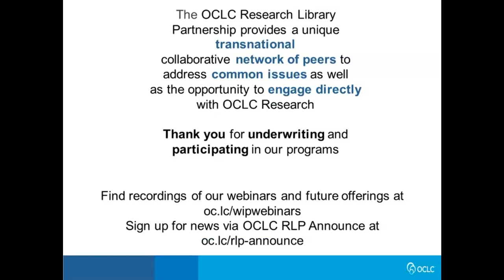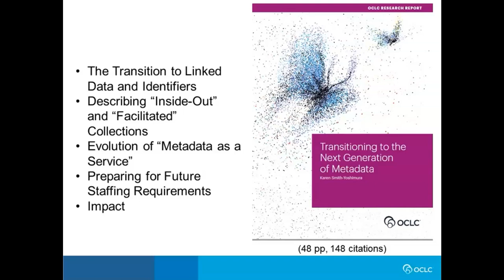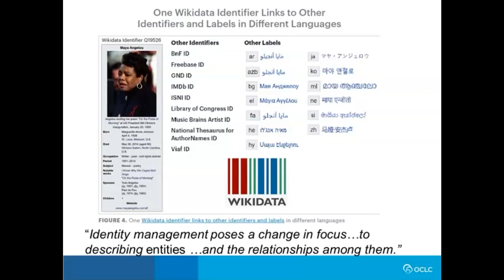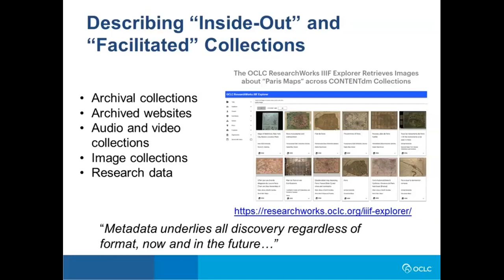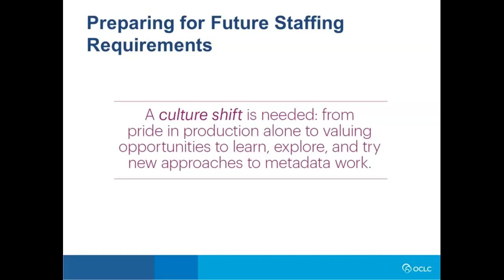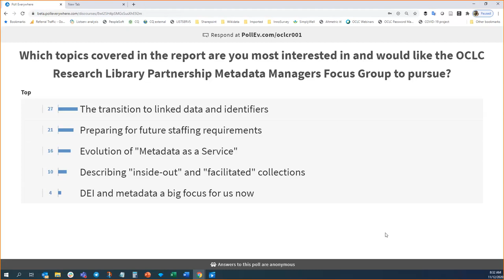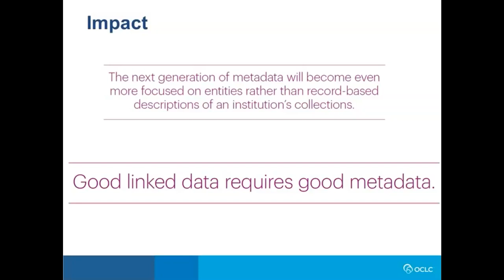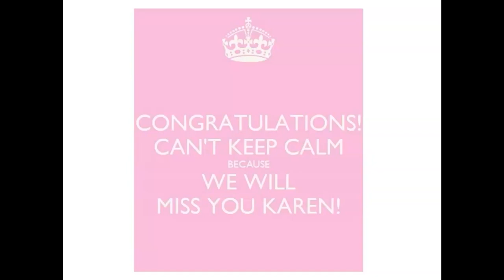Works in Progress Webinar: a discussion on Transitioning to the Next Generation of Metadata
The OCLC Research Library Partnership Metadata Managers Focus Group is comprised of representatives from 62 Partners in eleven countries who engage with one another issues of common concern. This focus group offers an opportunity to engage with peers in OCLC Research Library Partner institutions who are responsible for creating and managing metadata. In addition to sharing information, the group identifies issues OCLC Research could pursue in support of the OCLC Research Library Partnership, provides feedback on various metadata management projects, and initiates working groups as warranted.

The most recent output of the group is the 2020 report, Transitioning to the Next Generation of Metadata which synthesizes six years (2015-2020) of OCLC Research Library Partners Metadata Managers Focus Group discussions and what they may foretell for the “next generation of metadata.” The firm belief that metadata underlies all discovery regardless of format, now and in the future, permeates all Focus Group discussions. Yet metadata is changing. Innovations in librarianship are exerting pressure on metadata management practices to evolve as librarians are required to provide metadata for far more resources of various types and to collaborate on institutional or multi-institutional projects with fewer staff.

This webinar will provide an overview of the Focus Group, an overview of the report, and reflections from current Focus Group members on the report and the value of the group. We welcome participants to bring their own observations and questions for discussion.

This report proposes that transitioning to the next generation of metadata is an evolving process, intertwined with changing standards, infrastructures, and tools. Join us for a discussion of challenges, shared possible approaches to addressing them, and our mutual future!

This webinar will be of interest to professionals who work with metadata, who are “metadata adjacent,” or who have an interest in what the future of metadata may bring.